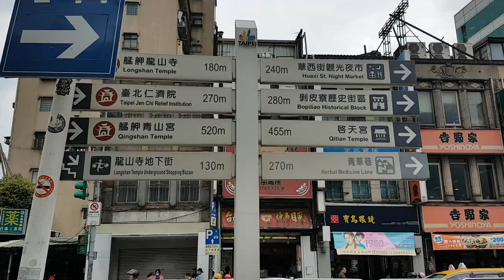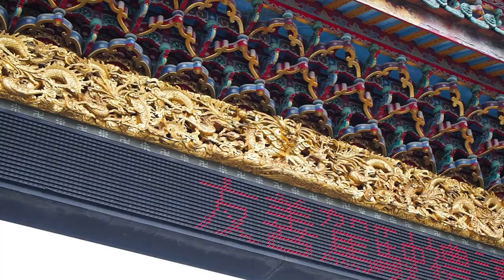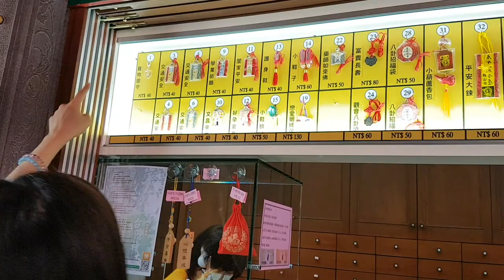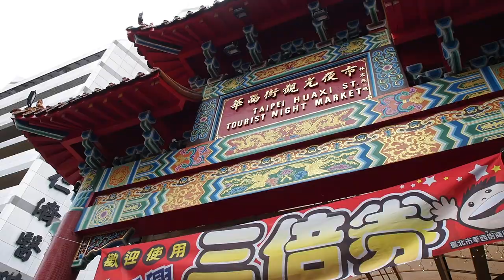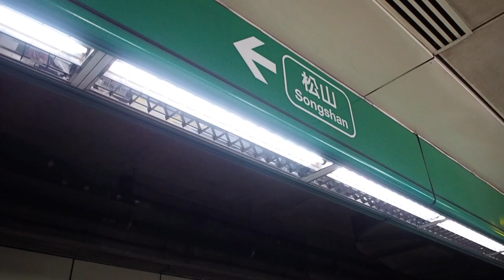毛小孩必備～龍山寺也有寵物御守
不知怎麼搞的,
7月第一天就被一隻年輕柴柴咬傷了眼睛下方,
過沒幾天走路怪怪的,
結果被檢查出來長骨刺,
吃了西藥又發生藥物過敏,
一連串莫名其妙的事糾纏著芒果妹妹,
讓芒果妹妹都懷疑狗生了～
想想之前從日本京都錦天滿宮買的一個寵物御守,
給她戴了很多年一直都蠻平安的,
怎麽前陣子不見了,就一直在看醫生～
但現在防疫期間又不能去日本幫她買,
發現艋舺龍山寺也有寵物御守,
趕緊帶著芒果妹妹去😀😀